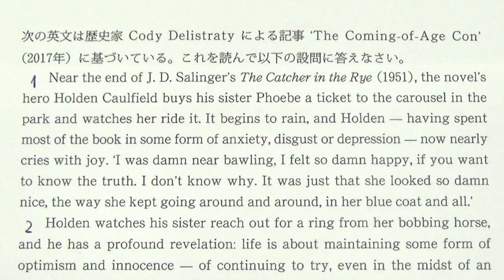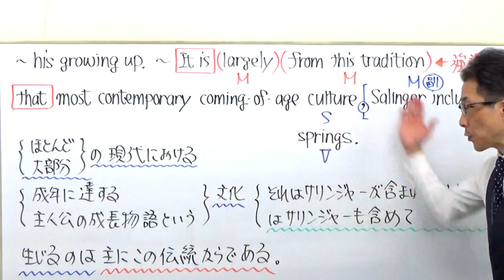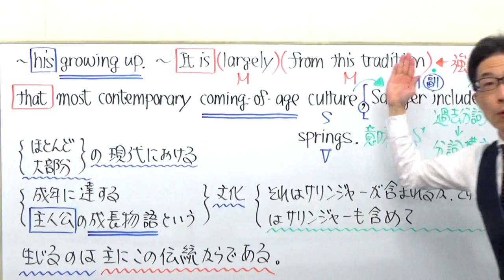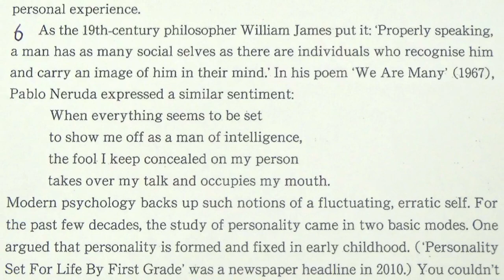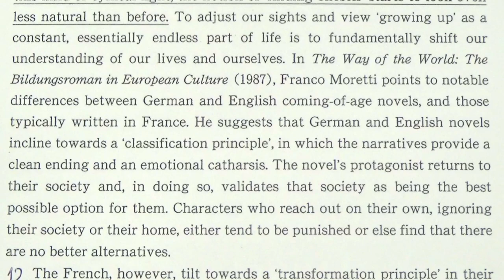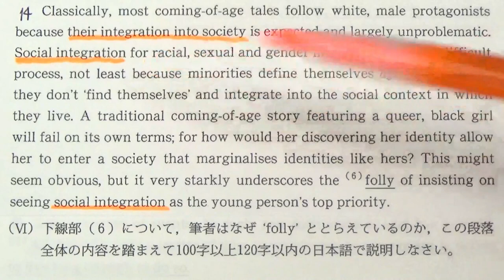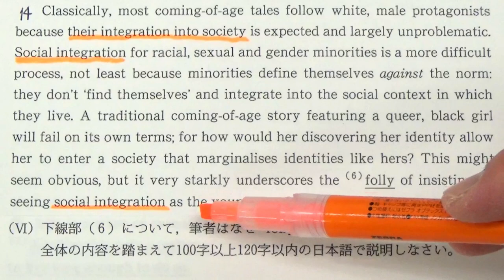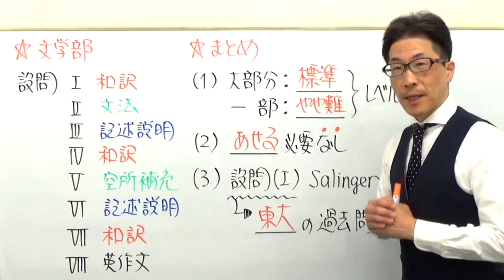【慶大英語】3410慶應義塾大長文読解過去問演習2018文学部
分詞構文の動画はコチラ